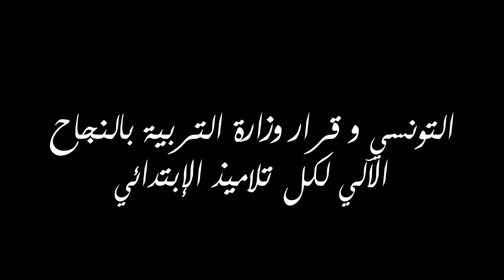كلام شارع : التونسي و قرار وزارة التربية بالنجاح الآلي لكل تلاميذ الإبتدائي